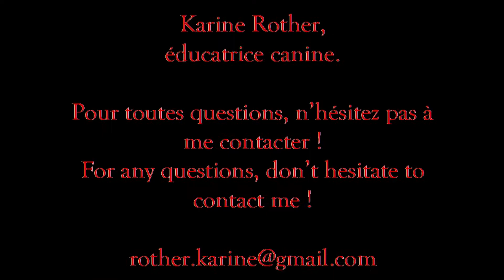Désensibilisation de Câlin et Océane suite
Suite de la désensibilisation des deux ânes Câlin et Océane vis à vis des chiens.